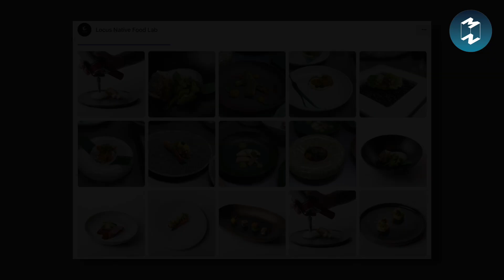บันทึกเรื่องราวของเชฟ ที่ส่งต่อคุณค่าเมืองเหนือผ่าน ‘อาหาร’ | Mission To The Moon EP.1897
เมื่อพูดถึงเรื่องอาหารแล้ว
ก็ต้องบอกว่าอาหารไทยไม่แพ้ชาติใดในโลก
เพราะประเทศไทยนั้นเปรียบเสมือนครัวใหญ่ๆ
ที่มีวัตถุดิบและเมนูอาหารที่มีเสน่ห์เฉพาะตัว
อยู่ทั่วทุกภูมิภาค ตั้งแต่ภาคใต้ ภาคอีสาน
ไปจนถึง “ภาคเหนือ”
ใน EP.นี้ รวิศ หาญอุตสาหะ
จะชวนไปพูดคุยเรื่องน่าสนใจ
เกี่ยวกับอาหาร การเล่าเรื่องผ่านอาหาร
และสารพัดเรื่องราวของ
‘เชฟก้อง-ก้องวุฒิ ชัยวงศ์ขจร’
อดีตเชฟกระทะเหล็ก
และเจ้าของ Locus Native Food Lab
ร้าน Fine Dining ที่นำเสนอ
อาหารเหนือในรูปแบบใหม่
เชิญรับฟังพร้อมๆ กันได้ใน MM Podcast EP.1897 │ บันทึกเรื่องราวของเชฟ ที่ส่งต่อคุณค่าเมืองเหนือผ่าน ‘อาหาร’
Clubhouse: @mttmclub